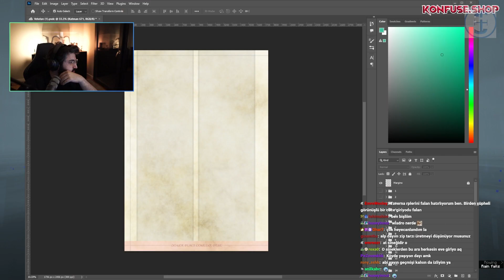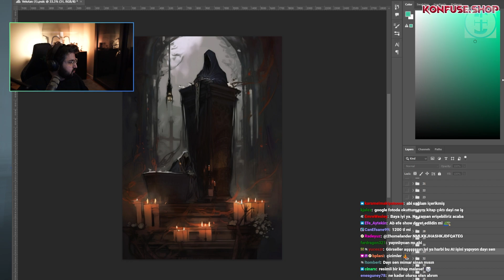Swaggybark - ALP YENİ FRP TASARIMLARINI GÖSTERİYOR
Hoşgeldiniz, YouTube kanalımızda, Twitch'de yayın açan yayıncıların eğlenceli ve en enerjik , en unutulmaz anlarını sizlerle paylaşıyoruz. Kanalımızda, twitchin eğlenceli yayınlarından derlenen en iyi klipleri bulacaksınız. Eğlenceli anılar, keyifli oyunlar ve yayıncıların enerjik performansı, sizi keyifle eğlendirecek. Ayrıca, kanalımız sürekli güncellenmekte ve daha da iyi hale gelmektedir.

Sponsorluk veya reklam işleri için de aynı şekilde mail yoluyla bize ulaşabilirsiniz.